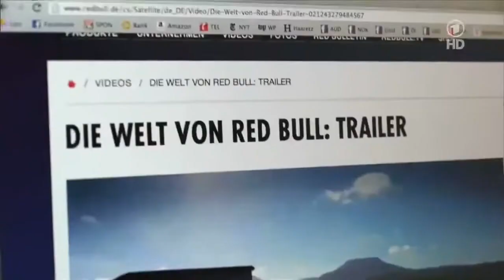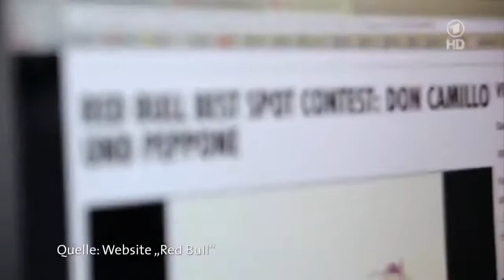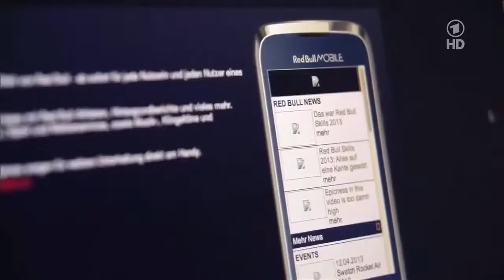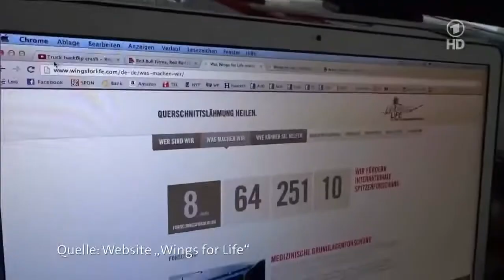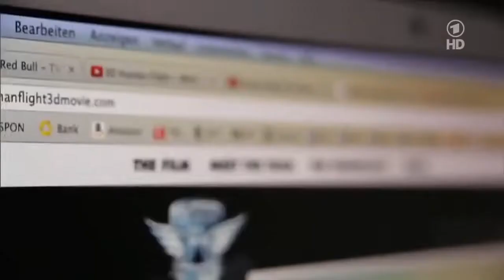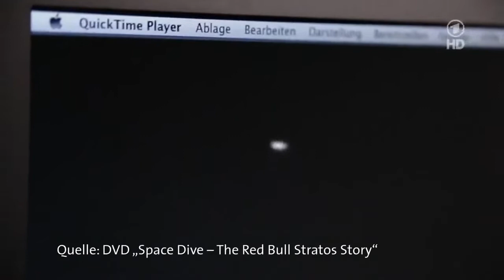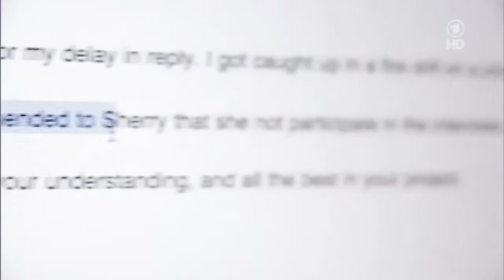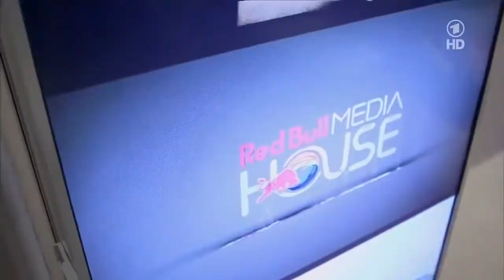Doku | Die dunkle Seite von Red Bull | Dietrich Mateschitz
Es begann mit einem geheimen, verbotenen Szene-Getränk in Österreich – heute ist aus Red Bull, dem Lifestyle-Drink mit dem Werbeversprechen, er verleihe Flügel, ein Milliardenimperium geworden.